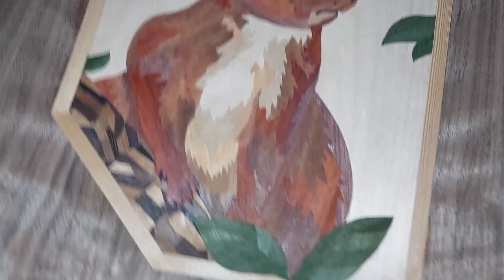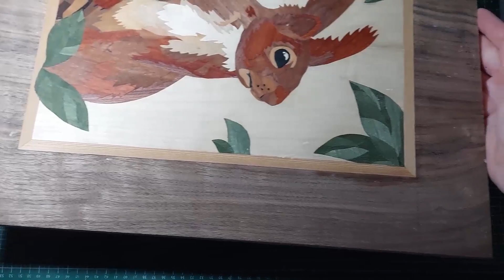Marquetry Woodworking - Squirrel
↓ Hello Guys! ↓

In this video, I make a Marquetry - Squirrel

DIY Marquetry Woodworking - Flower Bouquet

🛠️ Tools I use for my inlay projects |
- Veneer knife »Kiridashi«
- Utility knife
- Ruler
- Wood glue small
- Wood glue large
- Veneer tape:
- Masking tape:
- Cutting mat:
- Table saw: